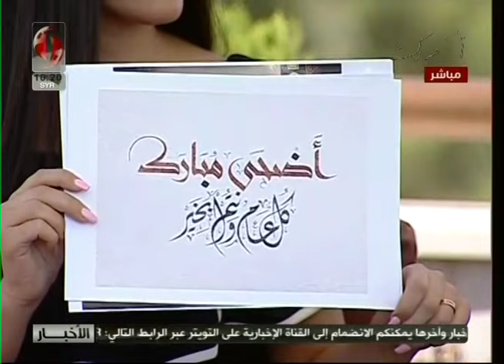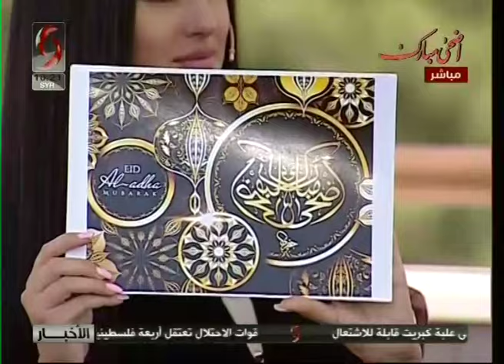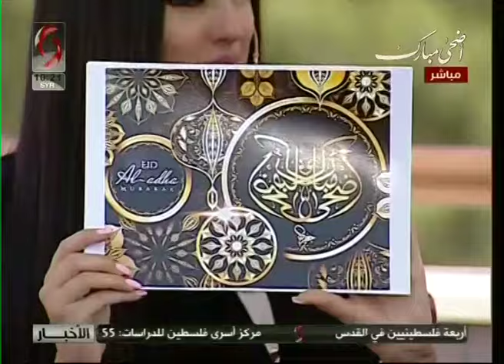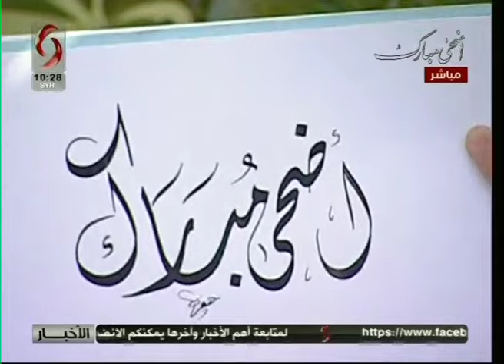صباحنا_غير مع أدهم فادي جعفري - مدرس مادة الخط في معاهد دمشق